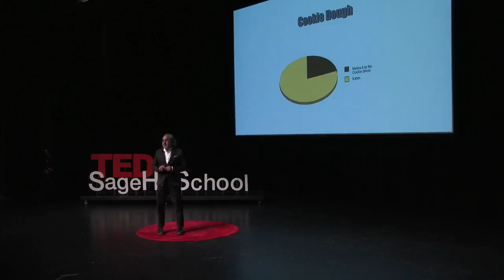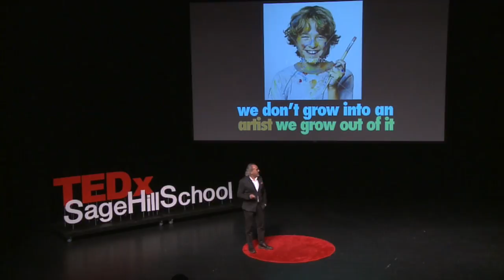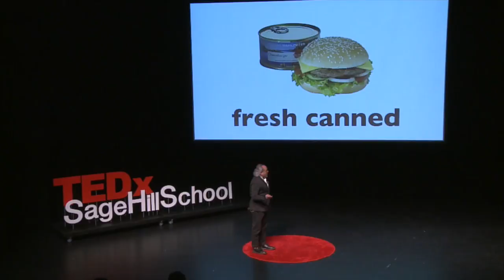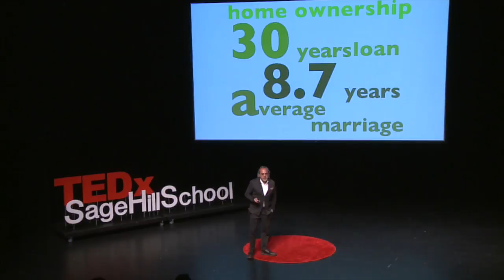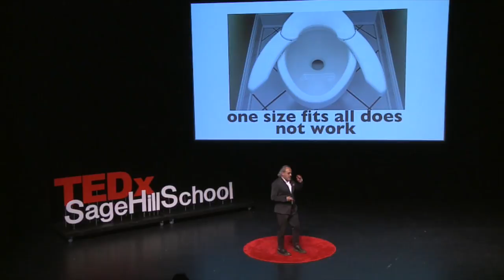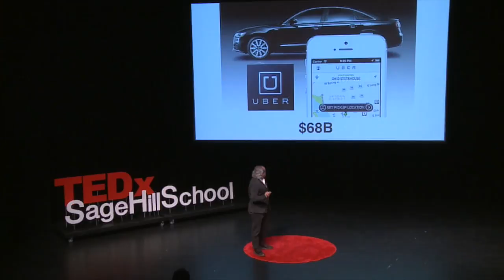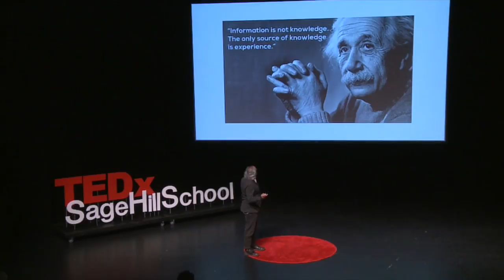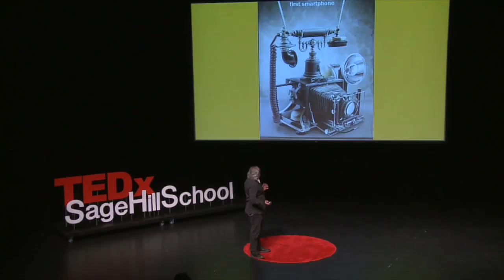Imagination Is Not An End Game But A Journey | Shaheen Sadeghi | TEDxSageHillSchool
Shaheen Sadeghi talks about how using your imagination is how we have grown as a society. Some of the most useful inventions began as a 'crazy idea' which began the journey to a more productive world.

Shaheen Sadeghi started off as a real estate developer, but his job led him to developing the Anaheim Packing District and The LAB and CAMP “anti-malls”. He was inspired to develop “anti-malls” because the traditional mall format became dated and out of touch with the next generation of consumers. He earned a BA from Pratt Institute’s School of Design and completed the Executive Finance Program at Harvard Business School.